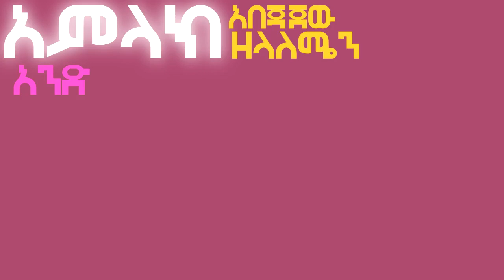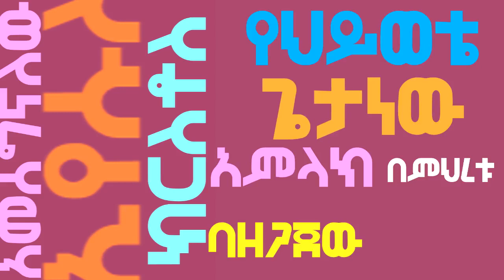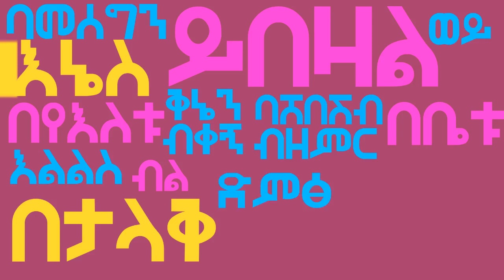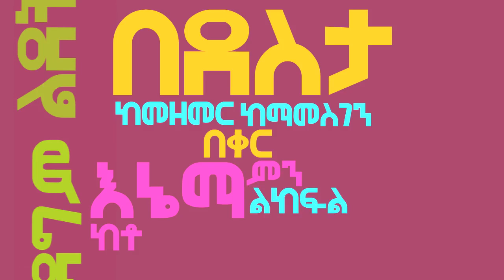Daniel Amdemichael yesew eji (ዳንኤል አምደሚካዬል የሰው እጅ የሌለበት)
Daniel Amdemichael yesew eji Album 6/Track 1 (ዳንኤል አምደሚካዬል የሰው እጅ የሊለበት)